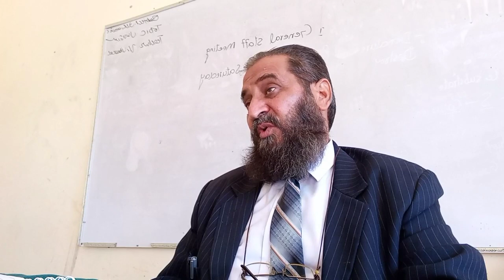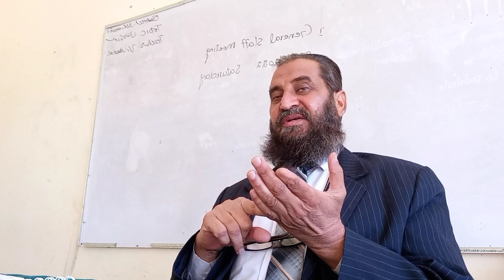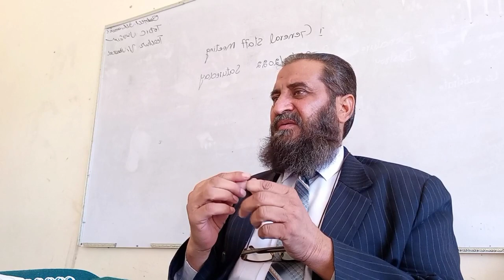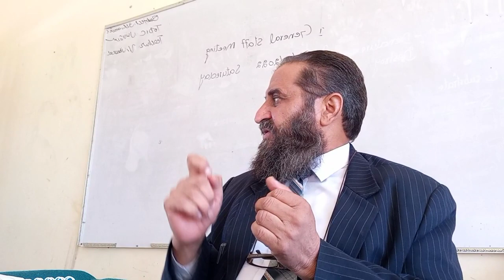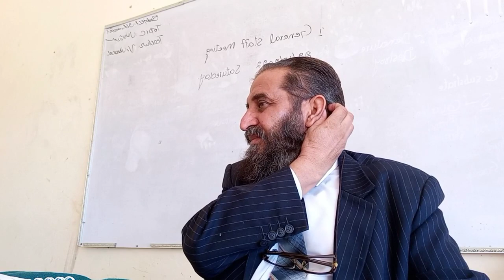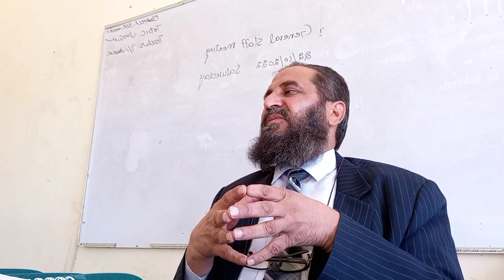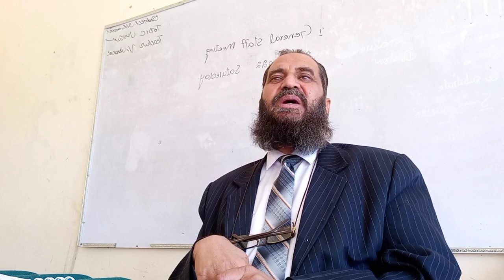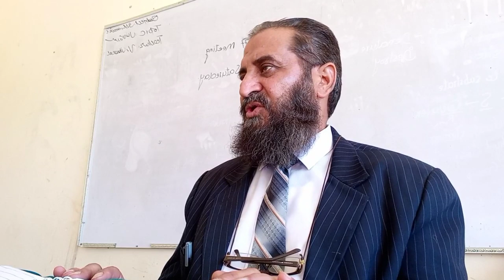General Staff Meeting at FCPSAC Muslim Bagh@ Nizakat Khan Jadoon